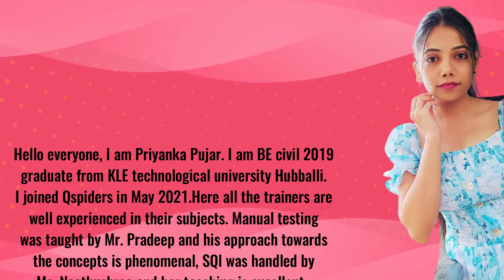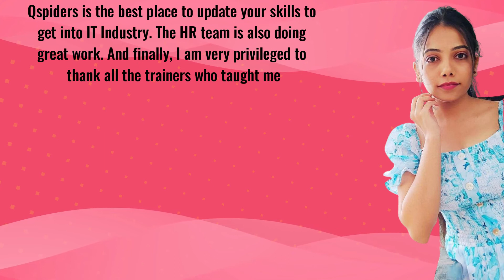QSPIDERS HEBBAL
CONGRATULATIONS